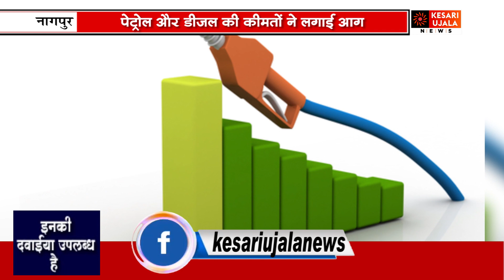पेट्रोल और डीजल की कीमतों ने लगाई आग